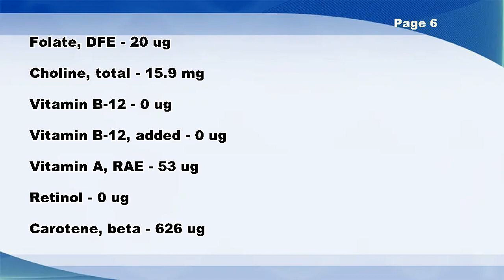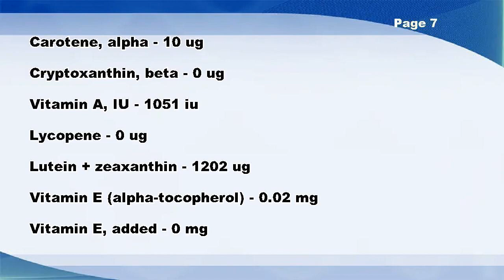Peas and onions, frozen, cooked, boiled, drained, with salt - Nutrition Data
Peas and onions, frozen, cooked, boiled, drained, with salt -- Nutrition Facts